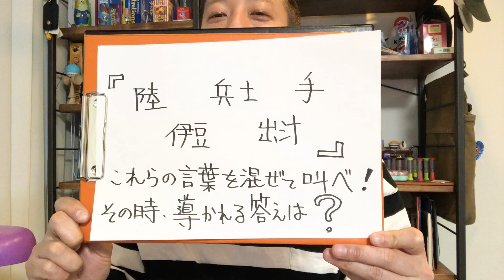YouTube第１弾【しげお謎vol.1】おうちで出来る謎解き問題を出題！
iPhone持ってみんな挑戦してみてね！！